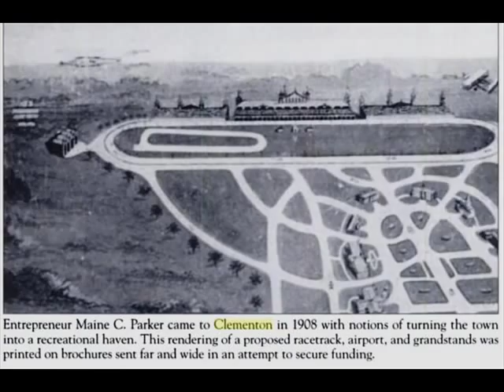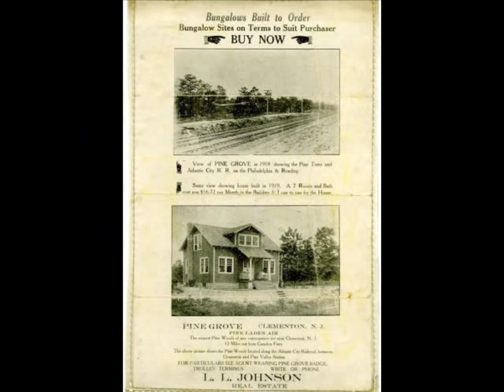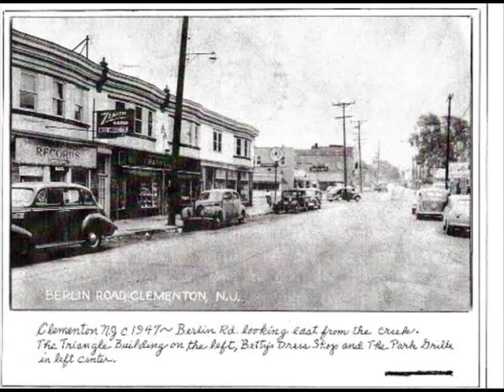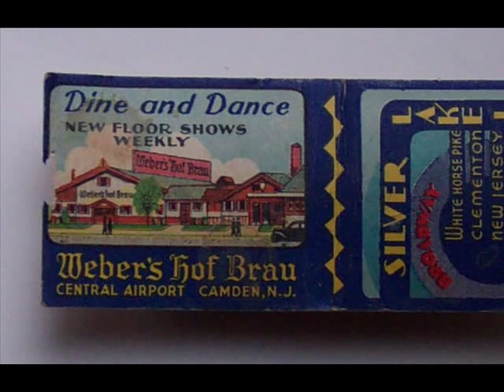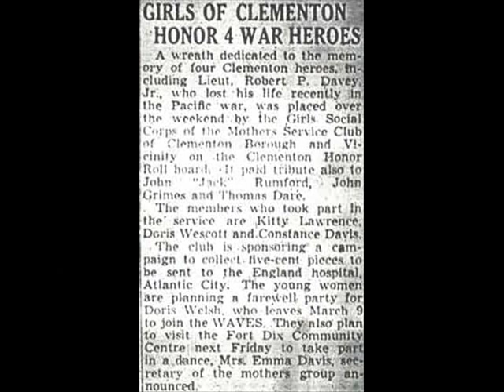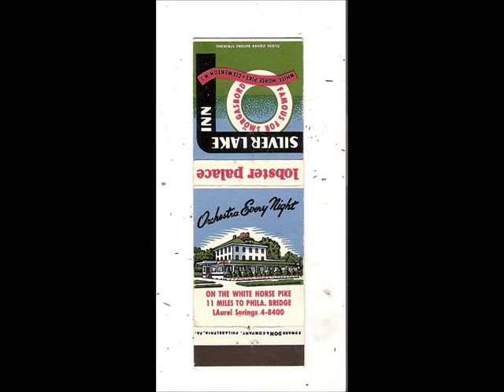Vintage Photos of Clementon New Jersey - Clementon Historical Commission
Photographs gathered online and from personal collections from Robert Moran Sr, Tom Conners and Bob Mumie